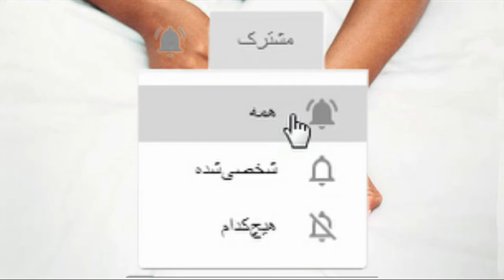دوازده راز مهم برای رسیدن به اوج لذت جنسی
در روابط جنسی رسیدن به ارگاسم و اوج لذت جنسی بسیار مهم است. چرا که رضایت کامل از رابطه جنسی میتواند به دوام عشق و ارتباطات دو نفر کمک گسترده ای بکند . نکته های مهم رسیدن به اوج لذت جنسی را در این مقاله بررسی میکنیم. در این مقاله نکات کاربردی را از مشاوران و متخصصان روابط جنسیجمع آوری کرده ایم تا به شما برای داشتن ارگاسم بهتر و رسیدن به اوج لذت جنسی کمک کنیم. 1. برای ارگاسم بهتر باید مشاوره جنسی بگیرید نمی توانید به ارگاسم برسید؟ یا می خواهید ارگاسمی بهتر را تجربه کنید؟ ما مجموعه ای از نظرات کارشناسان رابطه جنسی را در این مقاله گردآورده ایم تا بتوانید به اوج لذت جنسی در زندگیتان دست پیدا کنید. 2. برای ارگاسم بهترلمس کردن نقاط داغ لمس نقاط داغ به رسیدن شما به اوج لذت جنسی در طول مقاربت کمک می کند. به عنوان مثال شما روی شوهرتان قرار بگیرید به طوری که اندام جنسی (کلیتوریس یا چوچوله) شما مستقیم به استخوان شرمگاهی pubic bone او کشیده شود. یا به پشت دراز بکشید و یک بالش را زیر باسنتان قرار دهید. 3.برای ارگاسم بهتر:صحبت کنید و واکنش نشان دهید به گفته دکتر لورا ب رمن Berman استادیار بالینی روان پزشگی و زنان و زایمان در دانشگاه نورث وست ” مردان نیاز دارند که در جهت صحیح راهنمایی شوند ” خانم ها باید با بیان احساس خوبی که دارند یا آه کشیدن به همسرشان نشان دهند که در مسیر صحیحی حرکت می کند. 4.برای ارگاسم بهتر: بدن خود را بشناسید اگر بدن خود را نشناسید نمی توانید حین رابطه شریکتان را برای چگونگی تحریک خودتان راهنمایی کنید. بنابراین بهترین راه این است که نقاط حساس بدن خود و نحوه تحریک آن ها را یاد بگیرید. 5.برای ارگاسم بهتر: ماهیچه هایی که عامل ارگاسم هستند را تمرین دهید دوریان سولوت آموزش دهنده جنسی می گوید ” کگل یک ورزش کلاسیک برای زنانی است که می خواهند یک ارگاسم ضعیف را به یک ارگاسم عالی تبدیل کنند ” با منقبض کردن عضلات کف لگن جلوی ادرارتان را بگیرید و به این شکل عضلات هدف را شناسایی کنید. سپس در زمان هایی که ادرار ندارید این عضلات را منقبض کنید. تمرینات کگل را هر روز و در صورت امکان چندین بار در روز انجام دهید. حین انقباض نفستان را حبس کنید. 6.برای ارگاسم بهتر: خطر کنید تحقیقات نشان می دهد که با هم درگیر شدن در کارهای هیجان انگیز ( چه صخره نوردی باشد یا فقط تماشای یک فیلم ترسناک ) باعث تحریک دوپامین در مغز شده که منجر به اشتیاق جنسی بین شما خواهد شد. 7.برای ارگاسم بهتر: به تاخیر انداختن ارگاسم به گفته سولوت ” طولانی کردن رسیدن به ارگاسم باعث یک ارگاسم انفجاری خواهید شد. زمانی که به ارگاسم نزدیک می شوید حرکاتتان را آهسته کنید و این کار را چند بار تا ارگاسم نهایی تکرار کنید. “ 8.برای ارگاسم بهتر: روی تنفستان تمرکز کنید رابطه جنسی تانتریک Tantric sex ممکن است برایتان جدید باشد ولی اصل آن روی tenet یا همان تمرکز روی تنفس پایه گذاری شده که می تواند لذت شما را بیشتر کند. به گفته ایوان فولبرایت آموزش دهنده روابط جنسی ” شما می توانید تنفستان را به انرژی جنسیتان متصل کنید ” افرادی که می توانند روی تنفسشان تمرکز کرده و پشت سر هم تنفس کنند سرعت رسیدن به ارگاسم را کم کرده و به ارگاسم شدیدتری می رسند که می تواند لذت را تشدید کند. Tantric sex یک روش باستانی هندو است که بیشتر از 5000 سال قدمت دارد و به معنی ” بافتن و انبساط انرژِی ” است . یک شکل آهسته از رابطه جنسی برای افزایش صمیمیت و ایجاد ارتباط بین ذهن و بدن است که می تواند منجر به ارگاسمی قوی شود. 9.برای ارگاسم بهتر: عشقبازی های خلاقانه داشته باشید به گفته فولبرایت اگر زمان بیشتری نسبت به شریک زندگیتان برای آماده شدن در رابطه جنسی نیاز دارید برای یکدیگر ایمیل یا پیام های عاشقانه و درباره رابطه جنسی ای که می خواهید یا ماساژ جنسی بفرستید ( ولی در تصویرسازی زیاده روی نکنید چون ممکن است پیام هایتان خصوصی باقی نماند. ) 10.برای ارگاسم بهتر: داروهایتان را بررسی کنید زنان بیشتر از مردان به داروهای ضد افسردگی روی می آورند که ثابت شده به زندگی جنسی فرد لطمه وارد می کنند. اگر مشکلی دارید در مورد داروهایتان با پزشک مشورت کنید. 11.برای ارگاسم بهتر: فورا کمک بگیرید اگر ارگاسم نمی شوید از یک مشاور حرفه ای کمک بخواهید. آسیب عصبی یا کاهش تستسترون می تواند عامل ایجاد این مشکل باشد. به گفته برمن، پزشکتان می تواند سلامت شما را ارزیابی کرده و عواملی که در رابطه تان دخیل هستند را بررسی کند. “ 12.برای ارگاسم بهتر: آرامش داشته باشید در مطالعه اخیر که روی بیشتر از 500 زن فرانسوی انجام گرفت بیش از 70 درصد آن ها بیان کردند که استرس کاری میل جنسی آن ها را تحت تاثیر قرار می دهد. کاهش میل جنسی به وضوح سبب کاهش احتمال ارگاسم خواهد شد. بنابراین حواس پرتی های زندگیتان را پشت در اتاق خواب جا بگذارید.